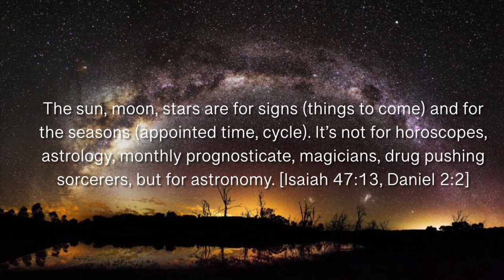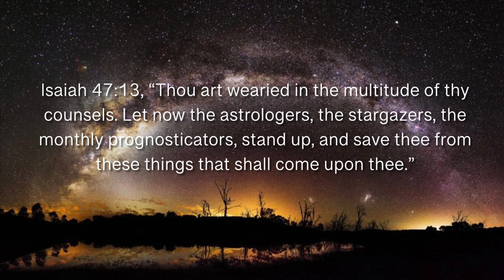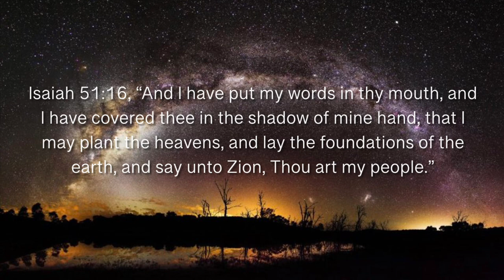1998 Galactic Alignment - He Lives in You (From “Rhythm of the Pride Lands”)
1998 Galactic Alignment

“Galactic Alignment is the alignment of the December solstice sun with the Galactic equator. This occurs as a result of the precession of the equinoxes. Precession is caused by the earth wobbling on its axis and shifts the position of the equinoxes and solstice one degree every 71.5 years. It’ll take the sun 36 years to precess through the Galactic equator. The precise alignment of the center of the sun with the Galactic equator was calculated to occur in 1998 (Astronomer Jean Meeus). Thus the Galactic Alignment zone is 1998 +/- 18 years = 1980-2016. This is “ere-2012” (John Major Jenkins).”

12/21/2022 is the date the Mayan calendar ends. This simply refers to one cycle of time ending and another beginning, not a doomsday apocalypse.

The sun, moon, stars are signs (things to come) for the seasons (appointed time, cycle). It’s not for horoscopes, astrology, monthly prognosticate, magicians, drug pushing sorcerers, but for astronomy. [Isaiah 47:13, Daniel 2:2]

 Isaiah 47:13, “Thou art wearied in the multitude of thy counsels. Let now the astrologers, the stargazers, the monthly prognosticators, stand up, and save thee from these things that shall come upon thee.”

Daniel 2:2, “Then the king commanded to call the magicians, and the astrologers, and the sorcerers, and the Chaldeans, for to shew the king his dreams. So they came and stood before the king.”

The signs of the Zodiac are called the house of the Sun, in them the sun moves and dwells completing its circuit.

The constellations and signs of the Zodiac are numbered and named, “He telleth the number of the stars, He calleth them all by their name,” [Psalm 147:4, Isaiah 40:26]. He knows your name too.

Isaiah 40: 26,  “Lift up your eyes on high, and behold who hath created these things, that bringeth out their host by number: he calleth them all by names by the greatness of his might, for that he is strong in power; not one faileth.”

Haven’t you heard of, “that I may plant the heavens, set the foundation of the earth?” [Isaiah 51:16]

Isaiah 51:16, “And I have put my words in thy mouth, and I have covered thee in the shadow of mine hand, that I may plant the heavens, and lay the foundations of the earth, and say unto Zion, Thou art my people.”

Did you know when the morning stars sang together and all the sons of God shouted for joy? [Job 38]

Haven’t you heard of “Katabole?” and why it said, “I open my mouth, utter things which have been kept secret from the foundation (Katabole) of the world?” [Matt 13:35]

Matt 13:35, “That it might be fulfilled which was spoken by the prophet, saying, I will open my mouth in parables; I will utter things which have been kept secret from the foundation of the world.”

Can you put the Zodiac in a circle? "Where were you when I hung Mazzoth (Zodiac in the heavens)," can you command the sun to come up in the morning? [Job 38]

1998 was a memorial point in the times and seasons of the Galactic Alignment.

He Lives in You (From “Rhythm of the Pride Lands”) by Lebo M